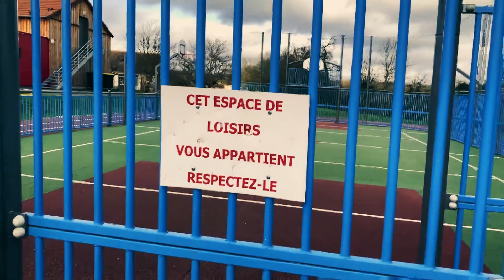Le Z - La Rage (clip officiel) (Shot & Edited by.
Clip officiel de Le Z - La Rage

filmer et monter par @alexlvisuals
Enregistré à SkyMusicStudio